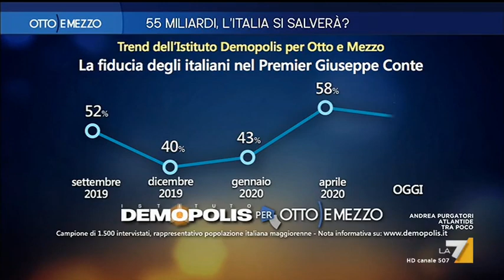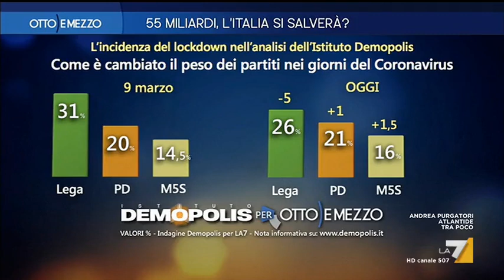Resta alto il consenso per Conte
Il Punto di Paolo Pagliaro a Otto e Mezzo: resta alto il consenso per Conte